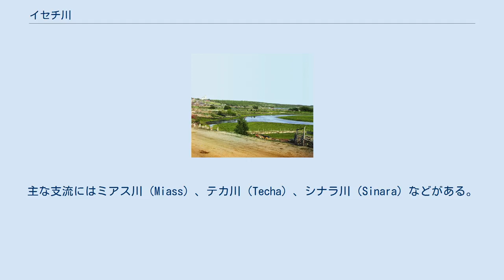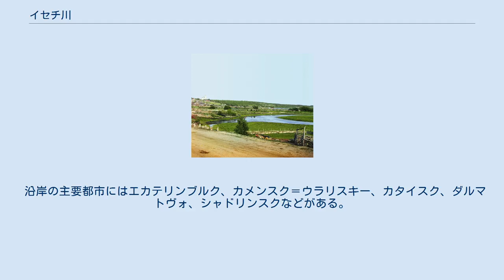イセチ川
イセチ川（イセチがわ、ロシア語: Исеть, Iset）は、ロシアのスヴェルドロフスク州、クルガン州、チュメニ州を流れる川である。
トボル川の左支流で、最終的にはエルティシ川・オビ川を経て北極海へ流れる。
長さは606km、流域面積は58,900平方km。
11月から4月にかけては凍結する。
主な支流にはミアス川（Miass）、テカ川（Techa）、シナラ川（Sinara）などがある。
 カメンスク＝ウラリスキーの下流を流れるイセチ川（1912年撮影） ウラル山脈東部の標高250mに位置するスレドネウラリスク市近郊にあるイセチ湖（Исетское озеро / водохранилище）から流れる。
上流のエカテリンブルク周辺では18世紀ごろから鉱業用のダムが作られており、ウラルを超えてきた旅人がここから船に乗りオビ川水系を東へ旅した。
川はこの後西シベリア低地の広い河谷を流れ、ヤルトロフスクの南5kmでトボル川に合流する。
 沿岸の主要都市にはエカテリンブルク、カメンスク＝ウラリスキー、カタイスク、ダルマトヴォ、シャドリンスクなどがある。
エカテリンブルクからシャドリンスクにかけての上流・中流域は重工業地帯で、汚染も激しい。